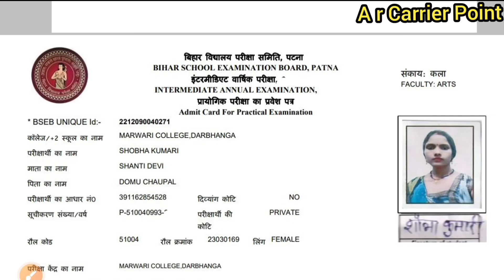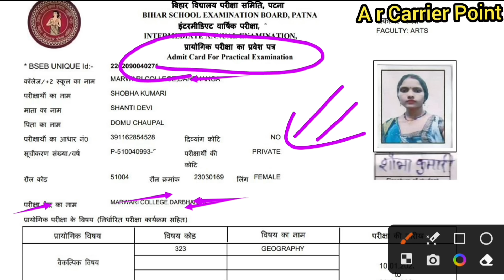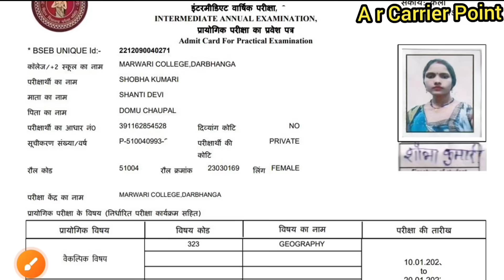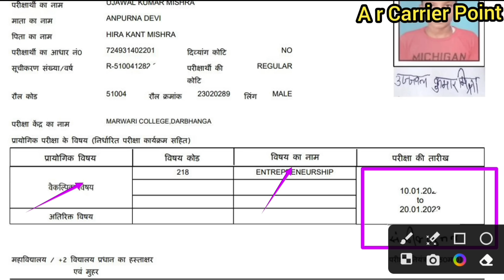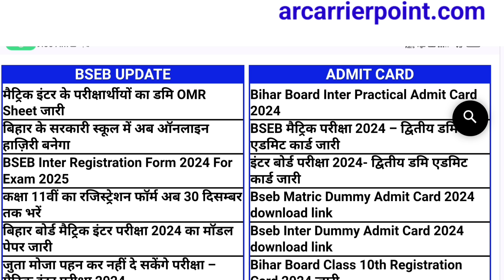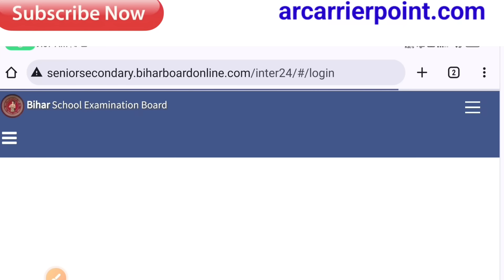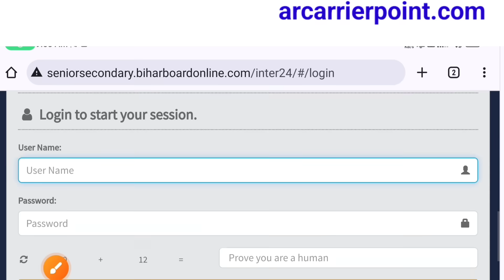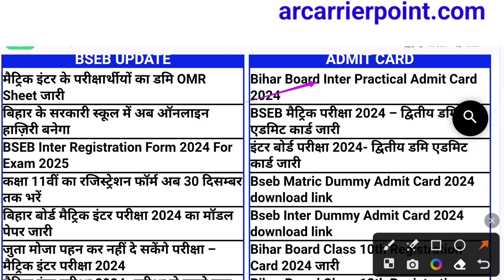Bihar board inter practical admit card 2024 | Bihar board class 12th practical exam admit card 2024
⬆️ बिहार बोर्ड इंटर प्रैक्टिकल एडमिट कार्ड 2024
➡️ बिहार बोर्ड कक्षा 12वीं प्रैक्टिकल एडमिट कार्ड 2024
👇 Bseb class 12th practical exam admit card 2024
↘️ Bihar board inter practical exam admit card download link 2024

Sumit sir
Bihar board practical exam admit card download link
Bseb 12th practical exam admit card 2024 download link
12th practical exam admit card download link
Class 12th practical exam ka admit card kaise download kren
Bihar board inter practical exam admit card link
Bseb inter practical exam admit card